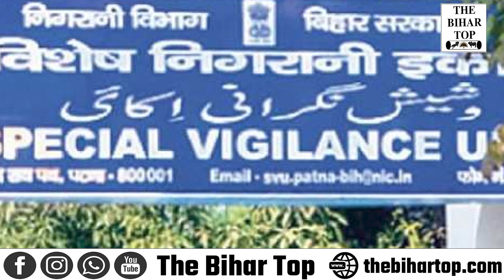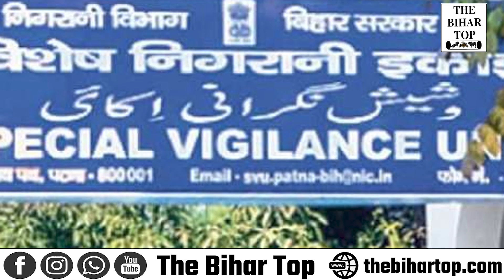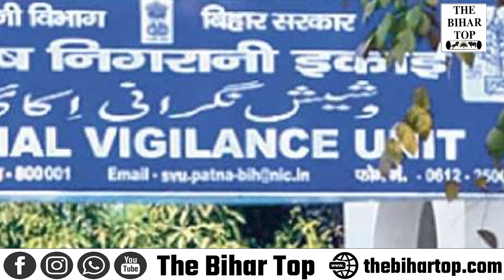Bihar में AIG निकला काली कमाई का धन कुबेर, निगरानी विभाग के छापेमारी में मिल रहा सोने का बिस्किट...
Bihar में AIG निकला काली कमाई का धन कुबेर, निगरानी विभाग के छापेमारी में मिल रहा सोने का बिस्किट और भी बहुत कुछ